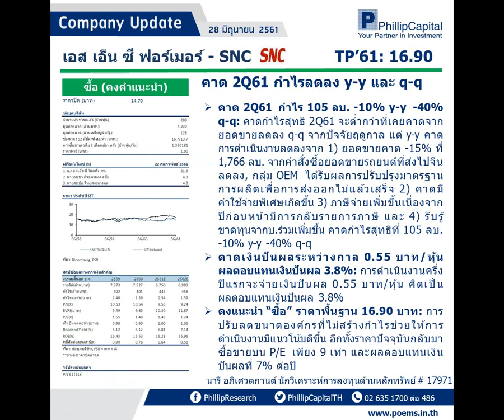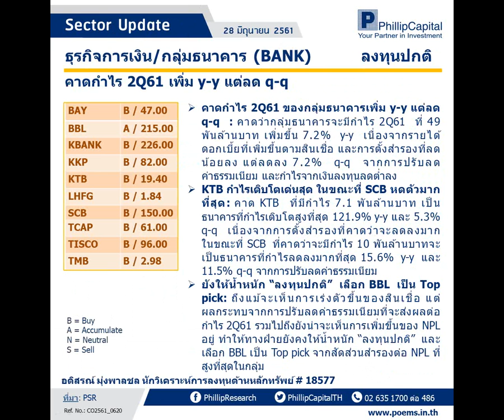วิเคราะห์เจาะลึกพื้นฐานรายวัน (28 มิ.ย. 61)